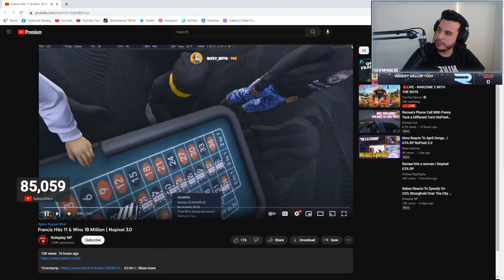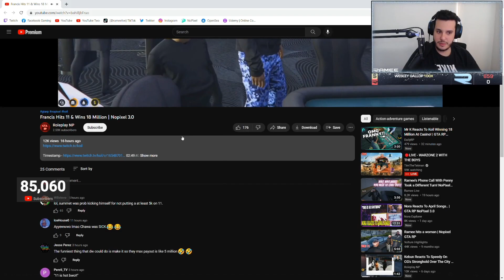Ramee Reacts to Koil Won 18M at Casino | GTA RP NoPixel 3.0